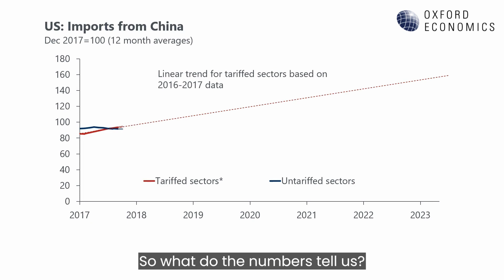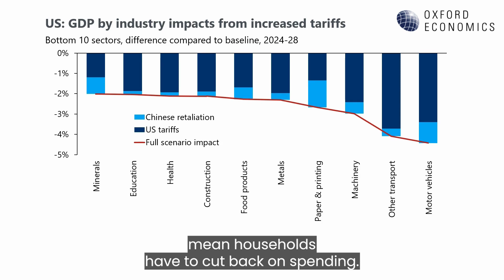The cost of US-China decoupling | David Schockenhoff | Techonomics Talks | December 2023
Trade protectionism between the US and China has been intensifying over recent years, and this is increasingly raising concerns of an adverse economic fallout among businesses.

In our latest Techonomics Talks, David Schockenhoff, Head of US Macro Consulting, examines these concerns and the potential economic fallout.